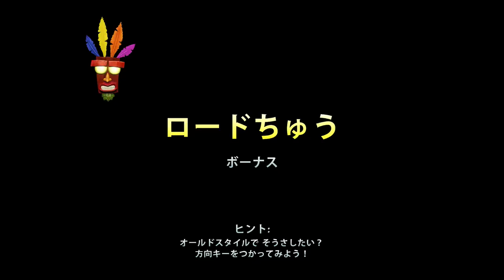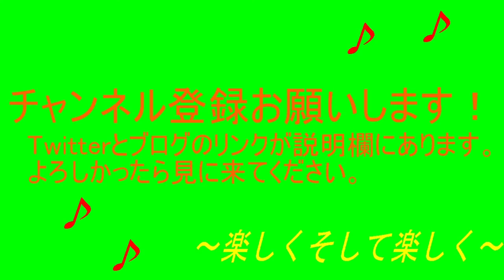クラッシュバンディクーを楽々実況プレイpart2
part2
イノシシ暴走中。
いや、むしろコケまくり中。
とりあえずてっぺん目指そうか！